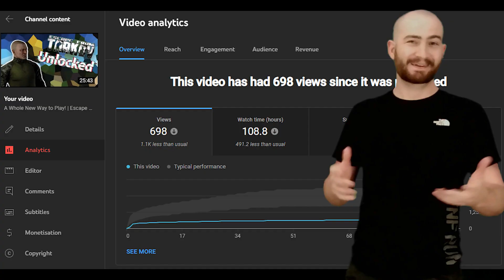Tarkov is dead (to me) (for now)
breakups are always hard, but we'll get through this together. probably.